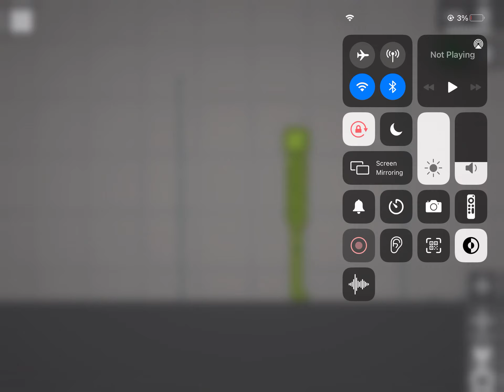Action escape in (people playground,melon playground any if you this games) (READ DESCRIPTION)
Its a waste of time to make this video it took 23 takes to build it bc the glasss panels keep on falling